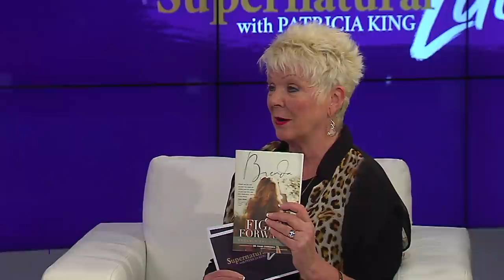Identity Counterfeit - Brenda Crouch // Supernatural Life TV // Patricia King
The enemy finds all sorts of ways to get us to believe we are less than we truly are. On this episode of Supernatural Life, Brenda Crouch joins Patricia King to give you the tools you need to overcome any history of struggles, abuse or fear ... And come into a revelation of your true identity in Christ and powerful healing for your soul.